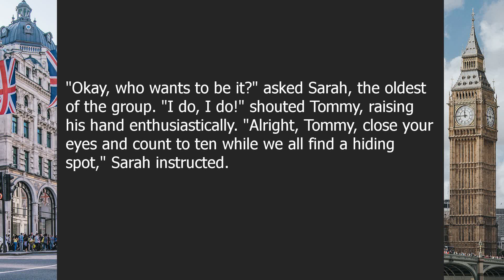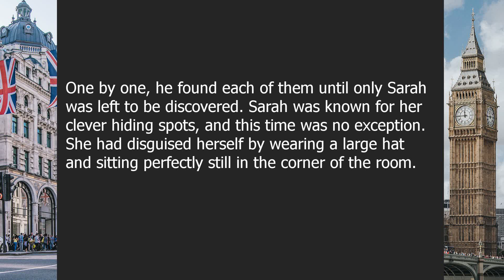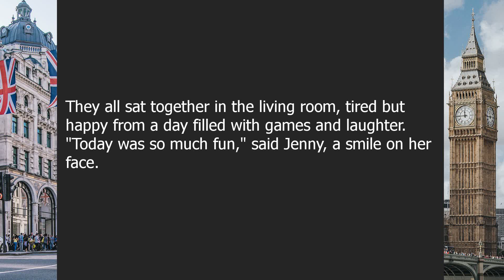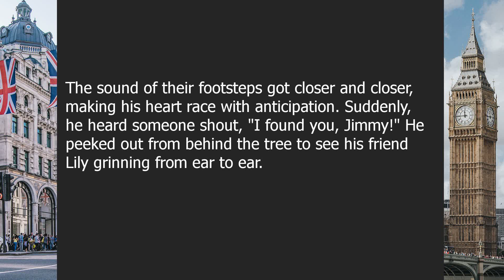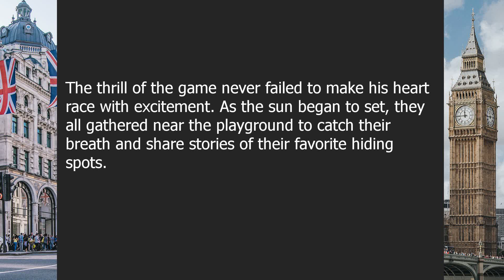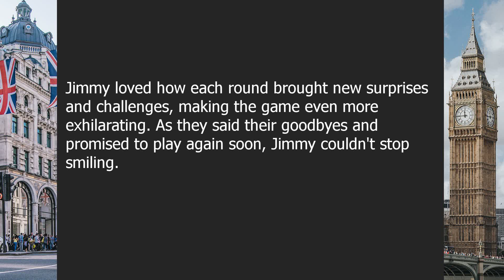Hide and seek | Beginner English Listening Comprehension for Practicing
About this video:

The Mysterious Game of Disguise

00:00-03:01 | Chapter 1: The Mysterious Game of Disguise
03:01-05:34 | Chapter 2: The Thrill of Being Found

Question answers:

Question 1: What are some common hiding spots during a game of hide and seek?
Answer: Common hiding spots include behind furniture, under tables, and inside closets.

Question 2: How do you feel when you are the last one to be found in a game of hide and seek?
Answer: It can be exciting and exhilarating to be the last one found in a game of hide and seek.